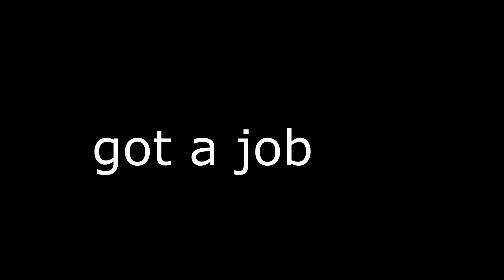I'M JUST TRYNA SMASH | SIMS 4 GAMEPLAY (PART 1)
Help me by SMASH-ing that like button g!

Wanna support the boy?